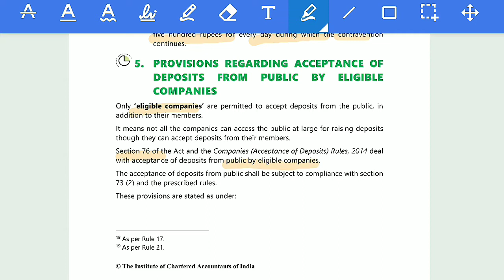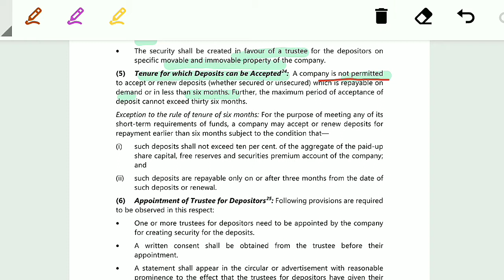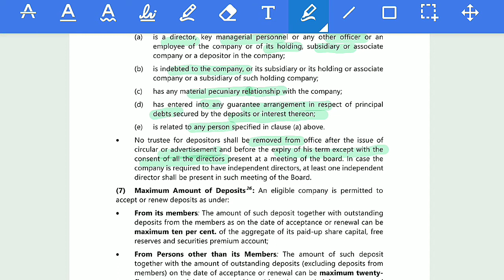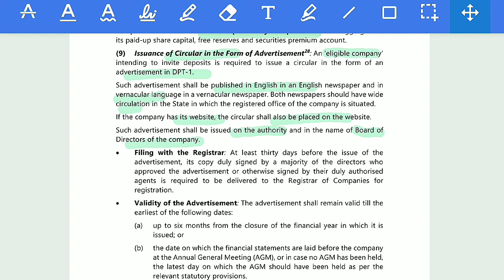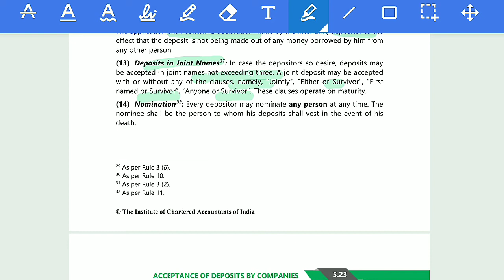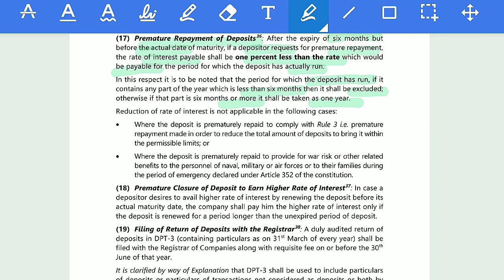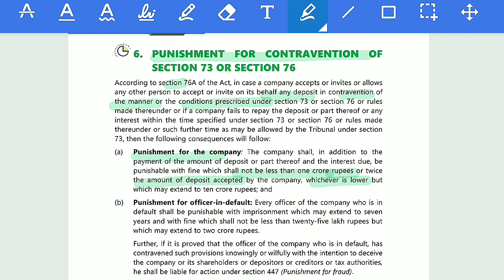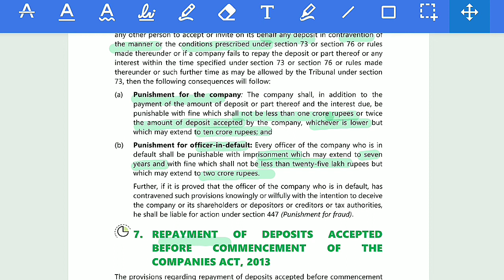CA INTER LAW _CH 5_ Acceptance of Deposit By Company Part 2